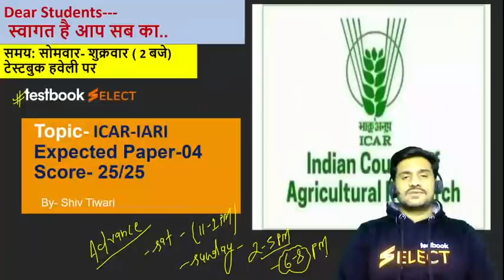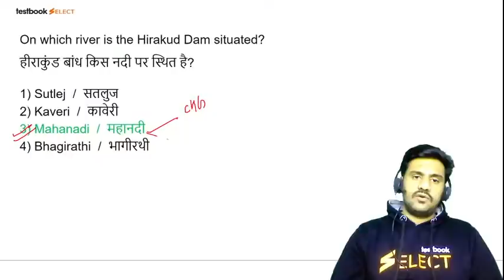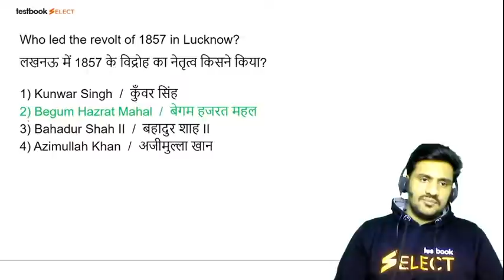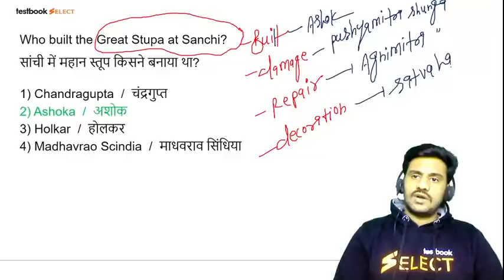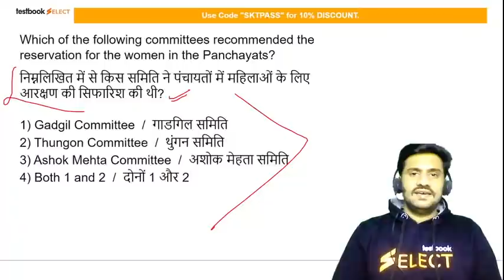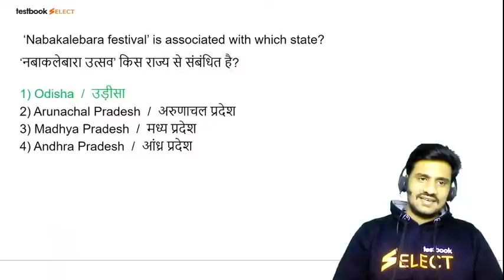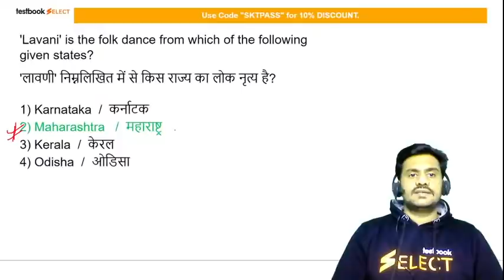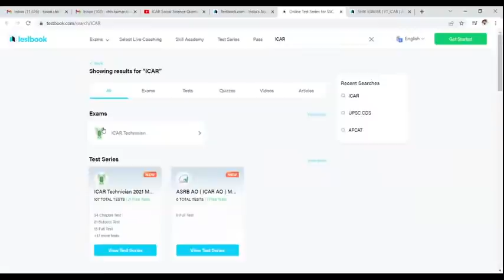ICAR GK Questions 2022 | Important GK MCQ for ICAR IARI | Practice Set 4 | Shiv Sir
1. 20+ Courses by Super Teachers
2. 1500+ live classes by Experts
3. Dedicated doubt clearing sessions.
4. Take the advantage of real-time interaction with India’s best teachers
5. 200+ study notes for all subjects
6. 3000+ Full Mock Tests